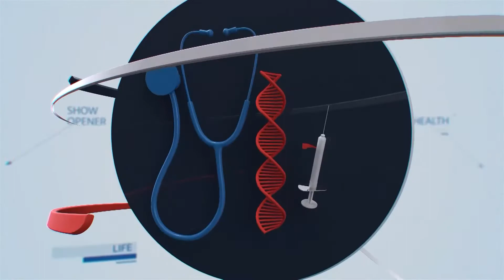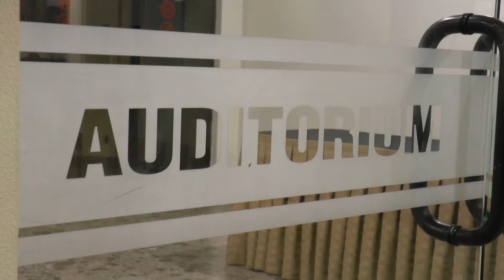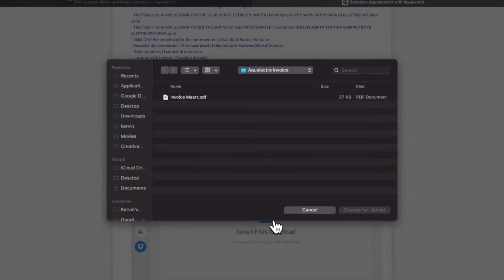BONOCHI KORSOU DJAWEPS 13 1 22 DANIEL HODGE